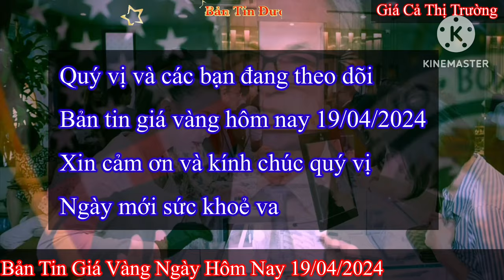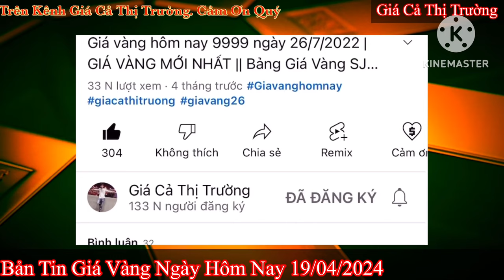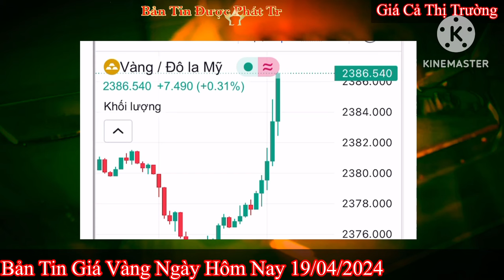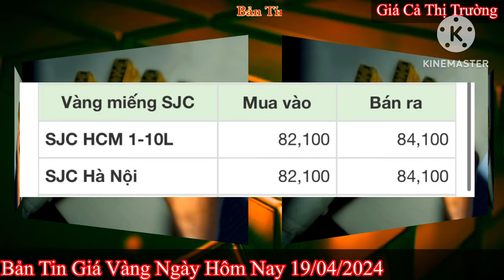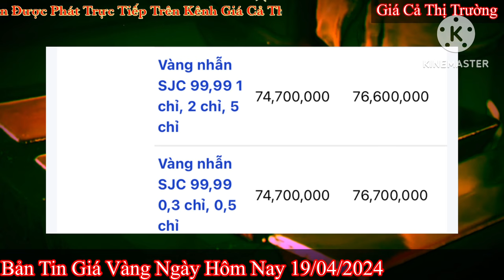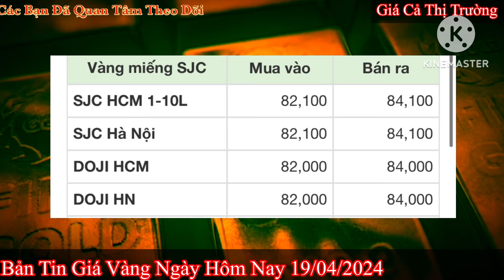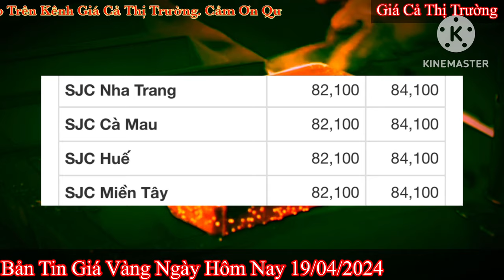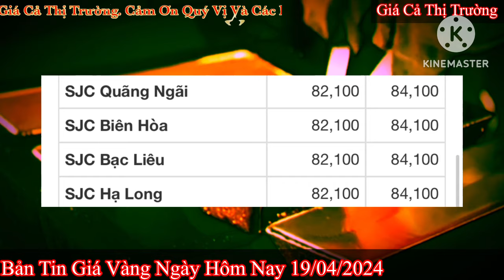Giá vàng hôm nay 9999 ngày 19/4/2024 | GIÁ VÀNG MỚI NHẤT || Xem bảng giá vàng SJC 9999 24K 18K 10K